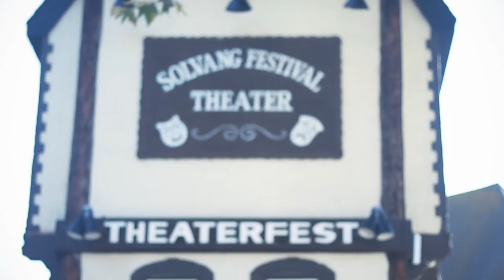Solvang Nativity Pageant - Solvang CA December 7 2019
Please join us on December 7, 2019 at 5 PM or 7 PM for a live nativity pageant.